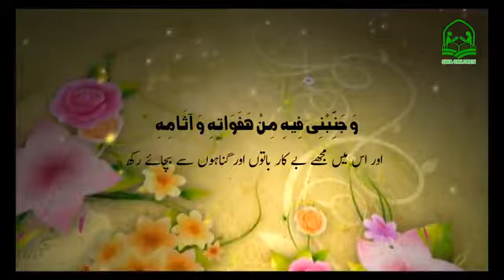Dua of Ramzan ul Mubarak || 7th day